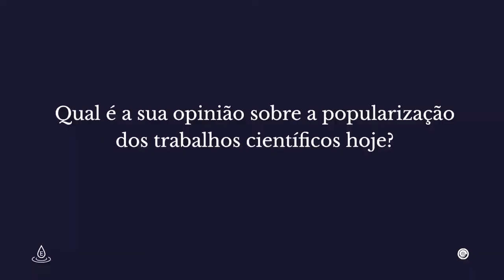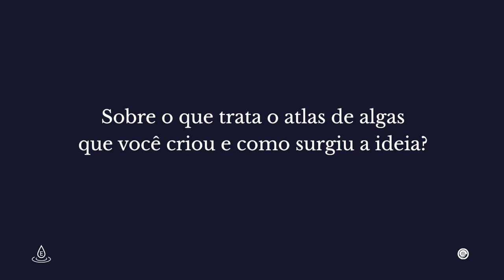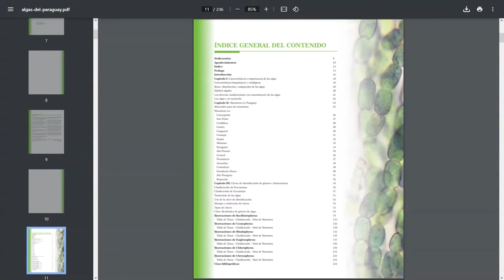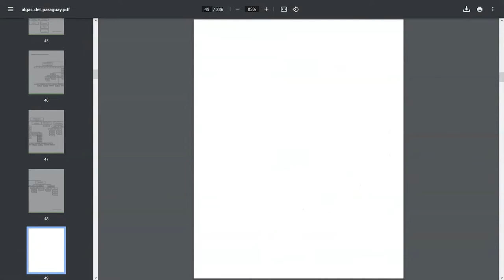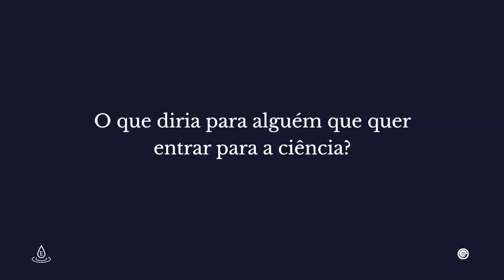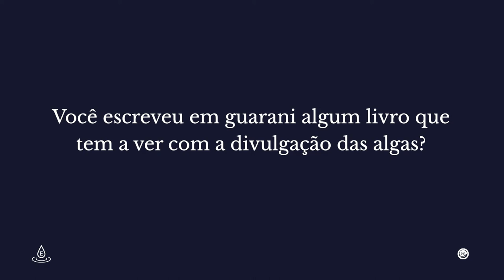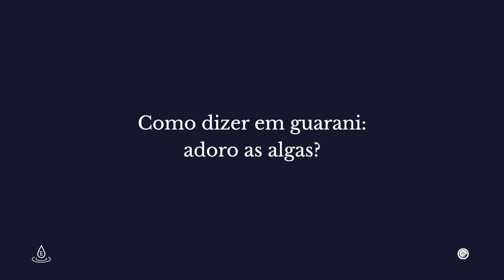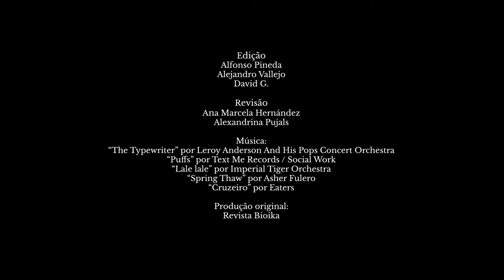Entrevista a Melissa dos Santos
Nesta entrevista, Melissa González nos fala sobre sua paixão pelas algas, sobre a divulgação da ciência no Paraguai e o que a motiva no mundo científico.